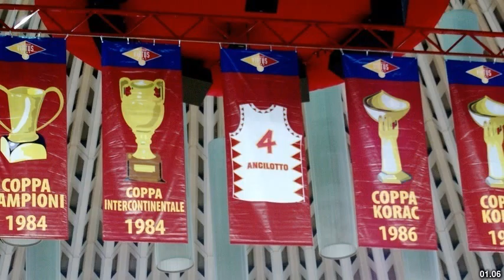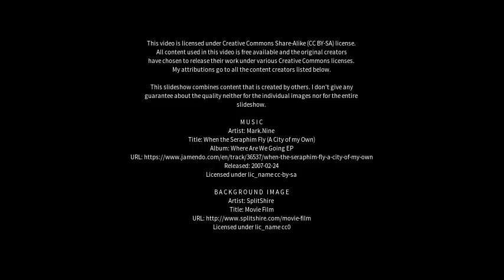Best places to visit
Best places to visit - Palmares (Brazil) Best places to visit - Slideshows from all over the world - City trips, nature pictures, etc.